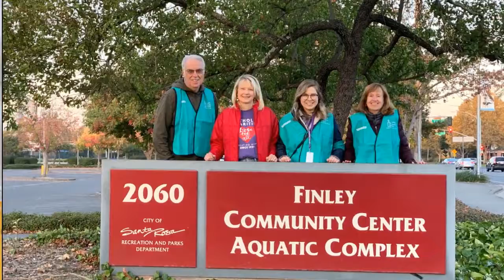Food Distribution Events Provide Groceries for 3000+ Residents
More than 3,000 residents impacted by the power shutoff and Kincade Fire evacuations were provided free groceries during two consecutive days of food distribution organized by the City of Santa Rosa and in partnership with R.O.C. Sonoma County, Catholic Charities, the American Red Cross, Redwood Empire Food Bank, Community Action Partnership, and Santa Rosa Firefighters Local 1401. The food distribution events were held on 10/31 at Finley Community Center and 11/1 at the Fire Department Training Tower and more than 31,000 pounds of food was distributed.